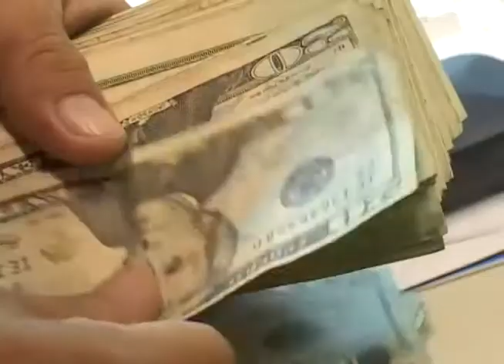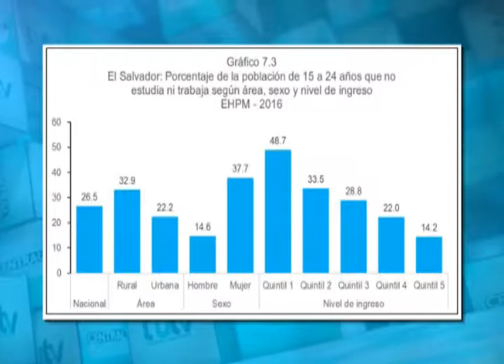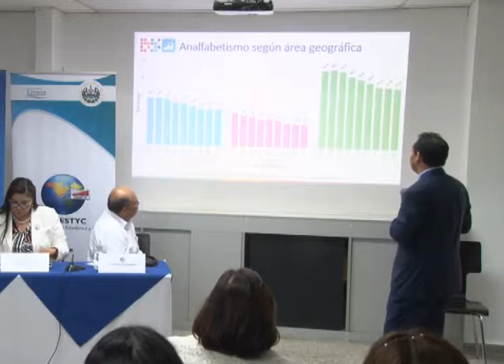CN: Ministerio de Economía presenta informe de encuesta EHPM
El Ministerio de Economía presentó un informe sobre los resultados de la encuesta de hogares de propósitos múltiples 2016, ¿cuáles fueron los hallazgos? Veamos.